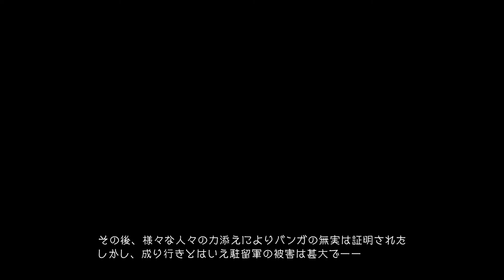Jugando a la demo de Gravity Daze 2 -Lugo Ilmer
Jugar a Gravity Daze 2 despues de tanto sin jugar al primero se me hizo muy complicado y la primera parte del vídeo es un poco de aquella manera ^^;